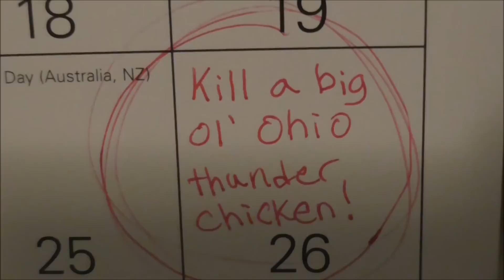2014 Ohio Spring Turkey Hunt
On this weeks episode you will see team member Nick Miller lay the smack down on a big ol' Ohio long beard. The audio in this video recorded by Steve Miller is unbelievable. Not many hunters are lucky enough to hear and see so much turkey action in one morning. Check it out and we hope you enjoy!